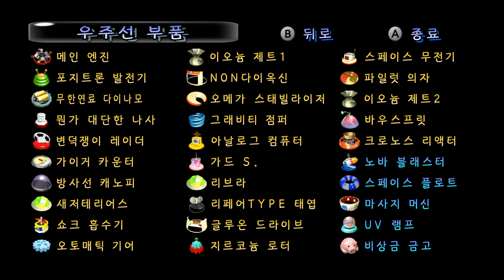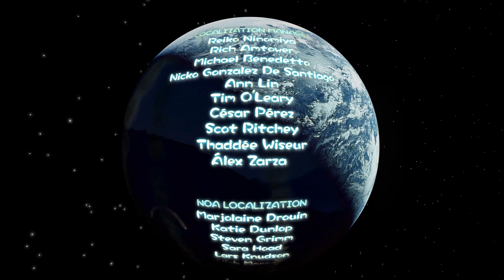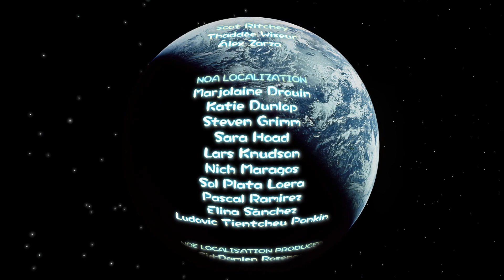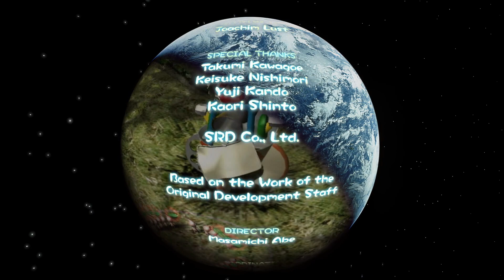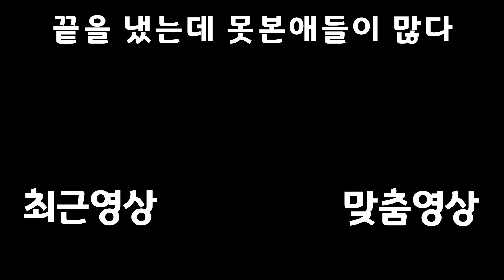애들 혹사시켜서 우주선 부품 모으기 【피크민】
분량마저도 역체감 오진다 암튼 재밌었다

재생목록